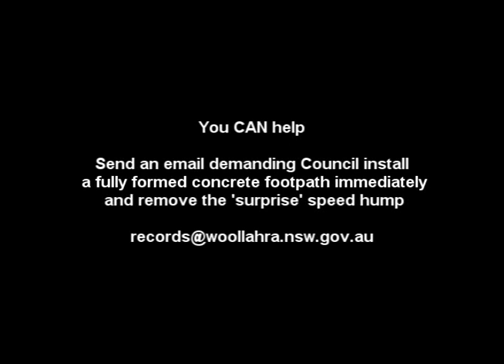DANGEROUS ROAD & SPEED HUMP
you CAN help... send an email to demanding Council install a fully formed concrete foothpath immediately and remove the 'surprise' speed hump.